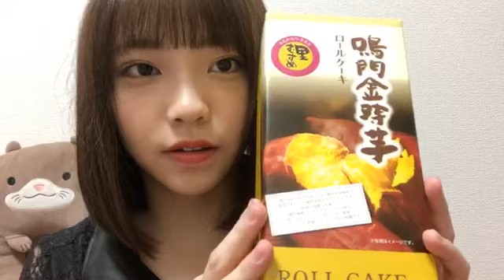2019年05月01日19時31分58秒 仲村 和泉（SKE48 チームS）